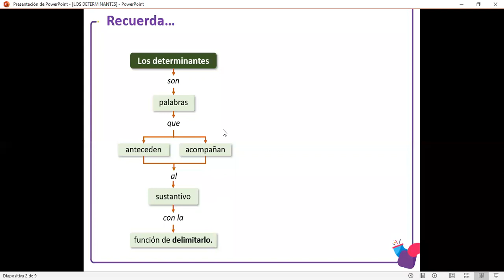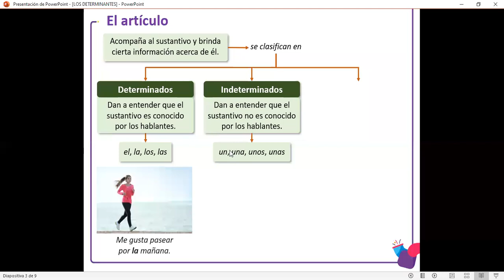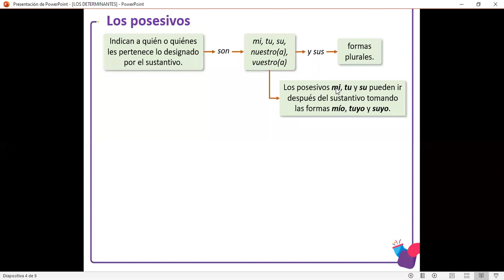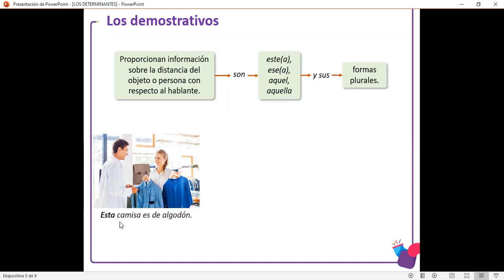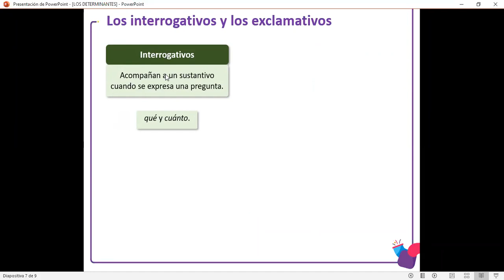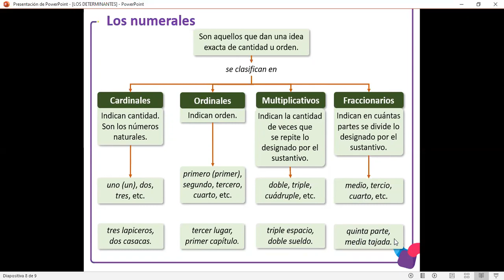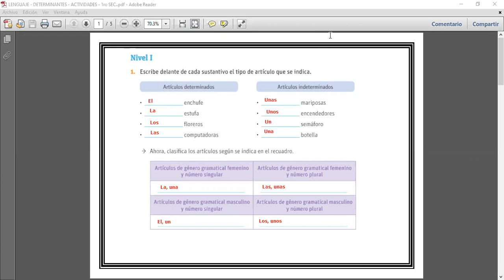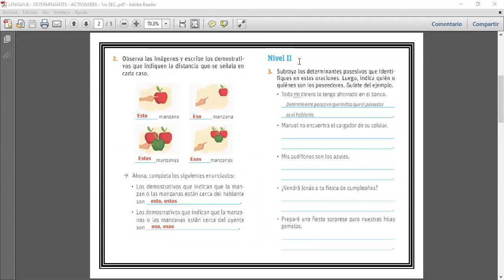LOS DETERMINANTES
1ro de secundaria
05/08/20
LENGUAJE